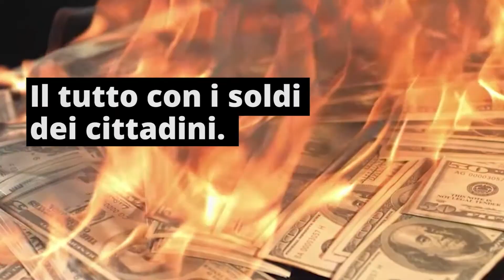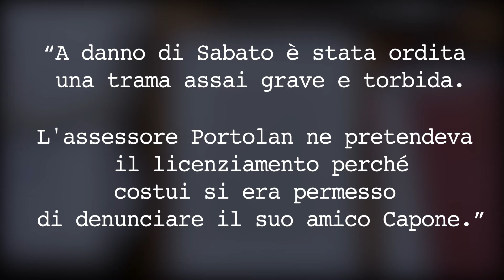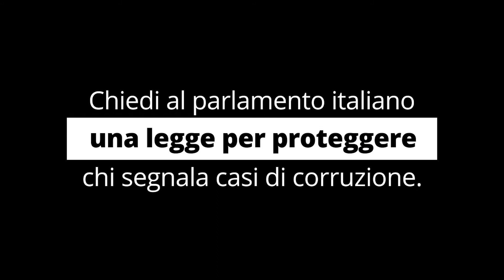vocidigiustizia - Vito Sabato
La storia di Vito Sabato: ingegnere del comune di Pavia che ha denunciato ruberie per oltre un milione di euro, pagando il prezzo della propria onestà.

Regia e montaggio: Beatrice Surano
Starring: Vito Sabato
Produzione: Riparte il futuro